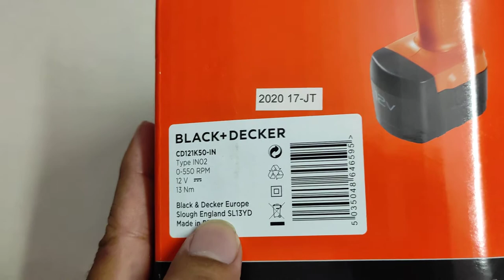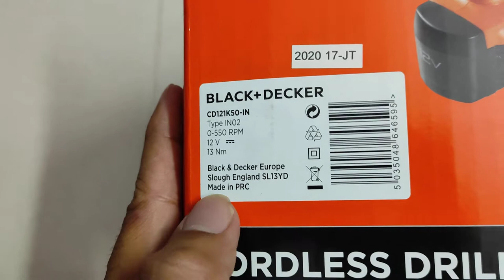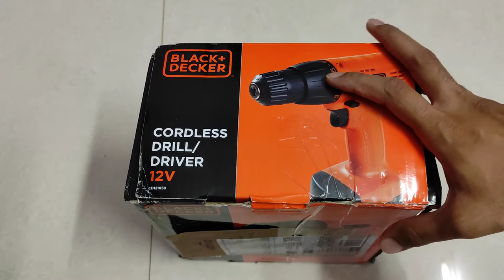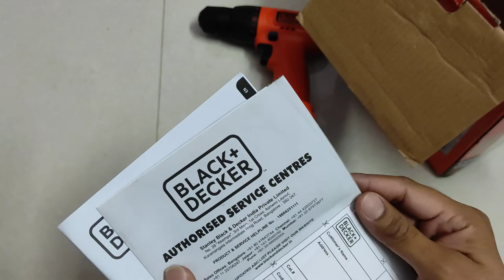Black+Decker Cordless Drill/Driver 12V Unboxing & Review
Black + Decker CD121K50 12-वाट कॉर्डलेस ड्रिल/ड्राइवर बिना चाबी चक और 50 सहायक वस्तु किट के साथ।
Black+Decker Cordless Drill/Driver CD121K50: 12V Cordless Drill Driver with 50 Accessories Kit.
Link for purchase from Amazon